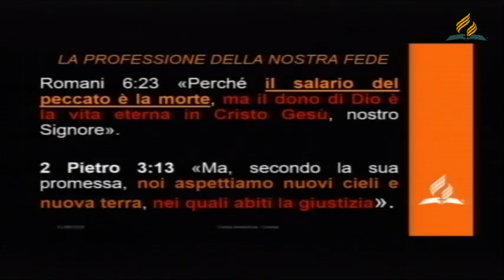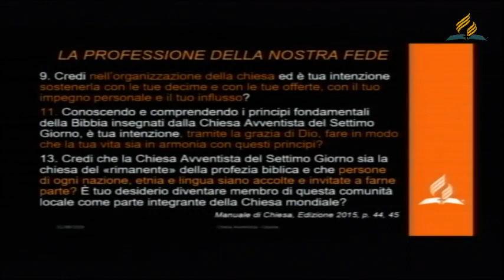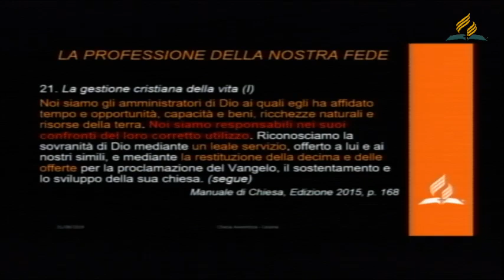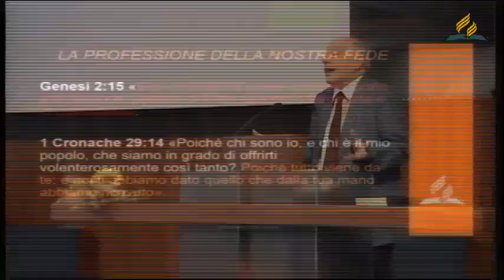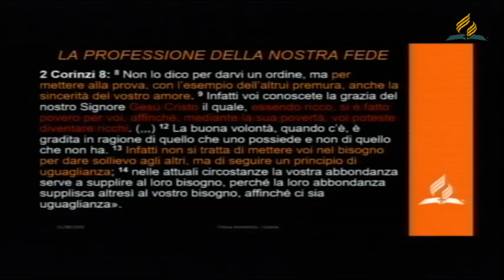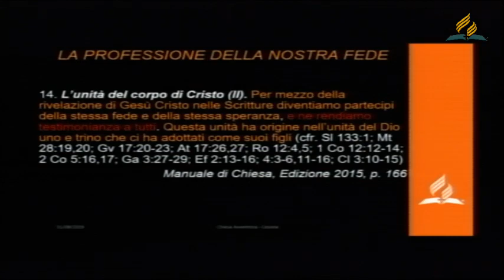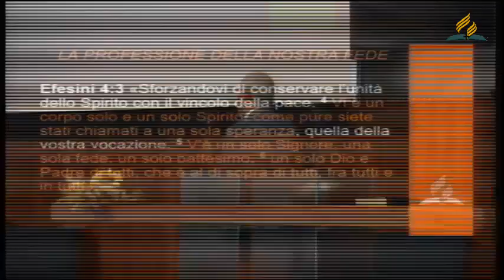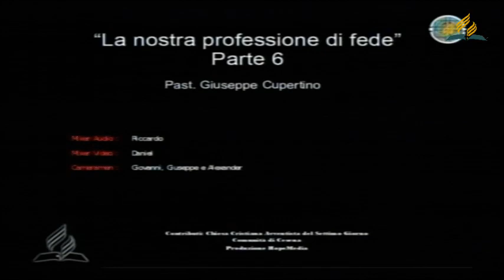La professione della nostra fede - Parte 6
Sesto sermone di un ciclo sui principali punti dottrinali della Chiesa Avventista. A cura del Past. Giuseppe Cupertino Registrato presso la comunità' di Cesena il Sabato 31 Agosto 2019